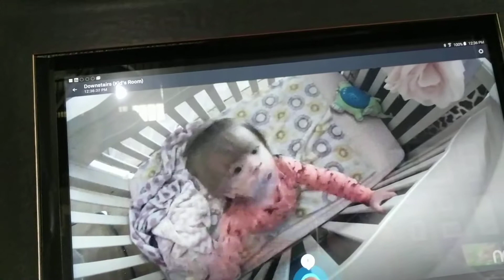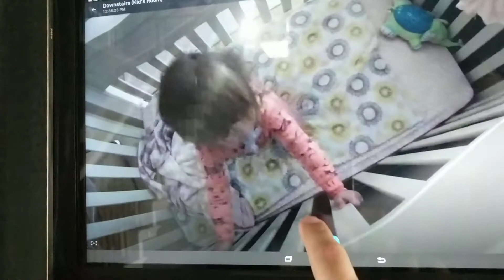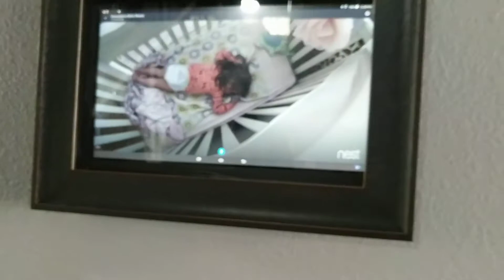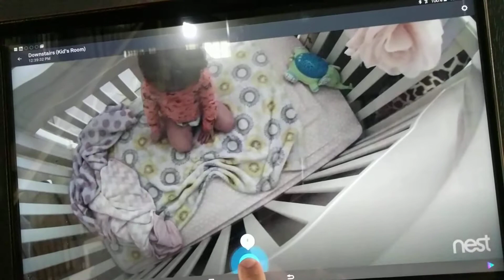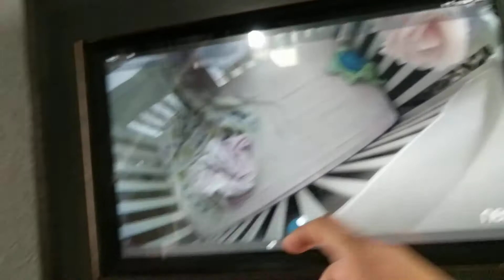Night Night Avery